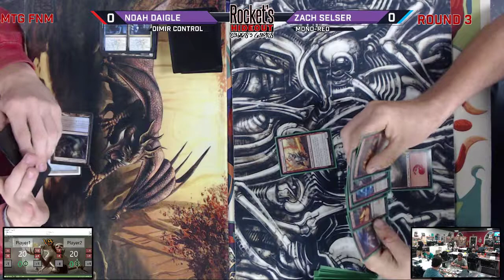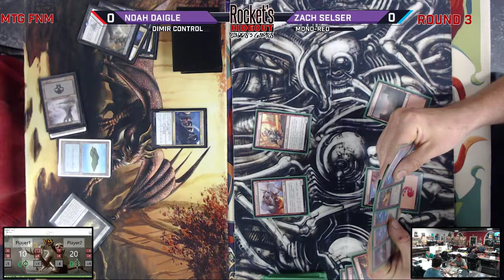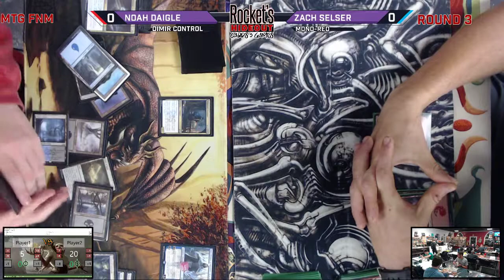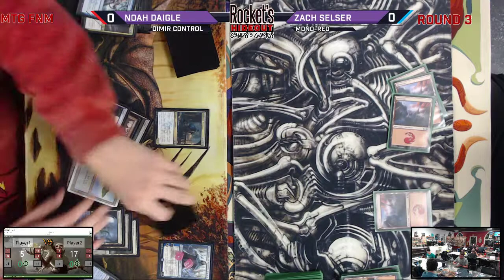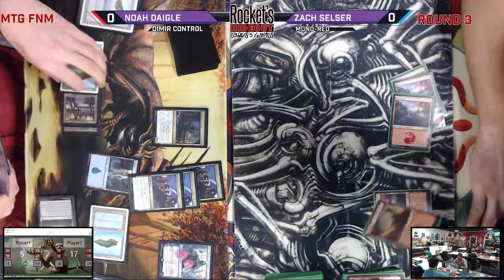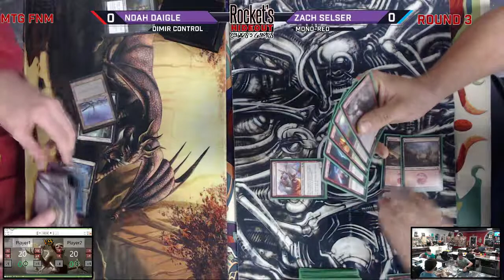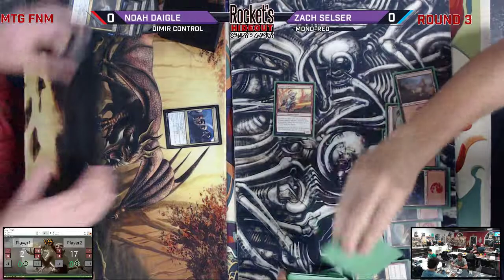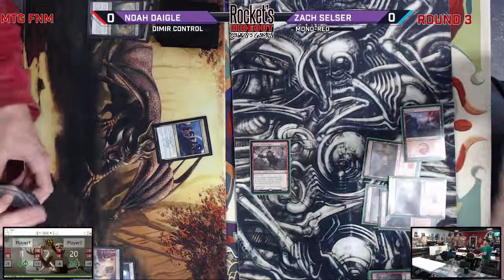WAR FNM Standard 5/17 Round 3 | Noah Daigle (Dimir Control) vs Zach Selser (Mono-Red)